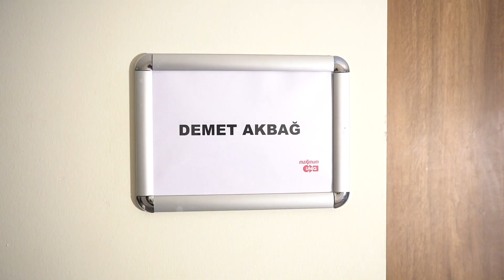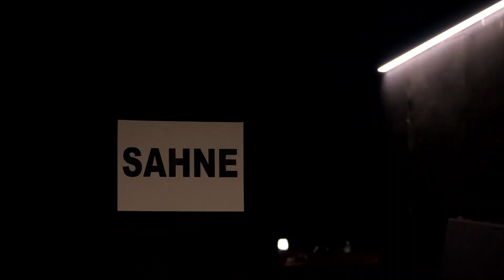Aydınlıkevler – Kamera Arkası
Yılmaz Erdoğan’ın yazdığı, Demet Akbağ, Salih Bademci, Burak Dadak ve Sinem Ünsal’ın oynadığı ve Serdar Biliş’in sahnelediği Aydınlıkevler’in kamera arkası görüntüleri!

Yaşamak, zemheriye ve yokluğa direnmek ve Amerika’yla baş etmek üzerine dar gelirli ama zengin bir öykü… Burası Aydınlıkevler ve babaannem Amerika’ya karşı!

Yazan: Yılmaz Erdoğan
Yöneten: Serdar Biliş
Oyuncular: Demet Akbağ, Salih Bademci, Burak Dakak, Sinem Ünsal, Nebi Tolga Yılmaz, Sevda Baş, Caner Alkaya, Barkın Sarp, Ömer Güneş, Kiraz Tosun

Proje Yapımcısı: Nisan Ceren Özerten
Sahne ve Işık Tasarımı: Cem Yılmazer
Kostüm Tasarımı: Ayşegül Alev

Yapımcı: BKM